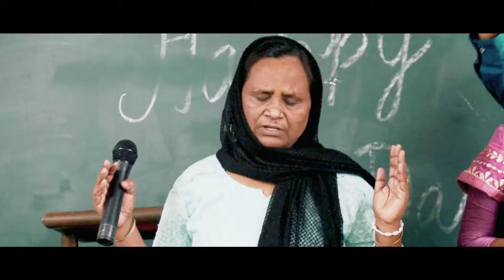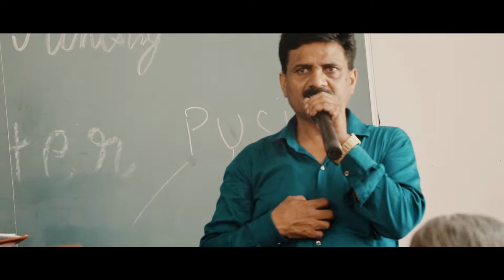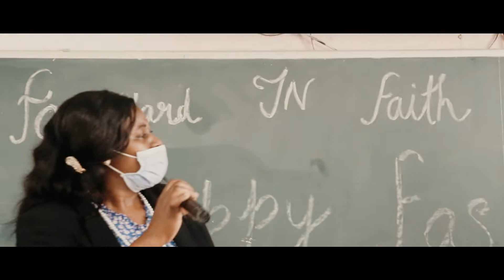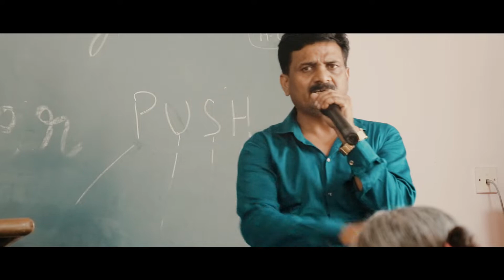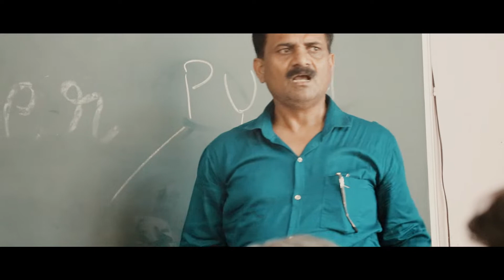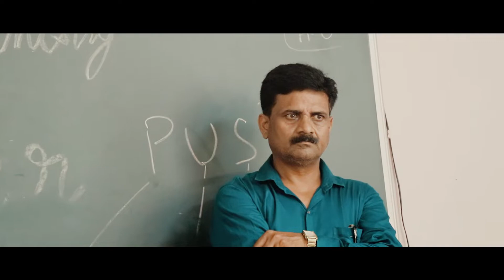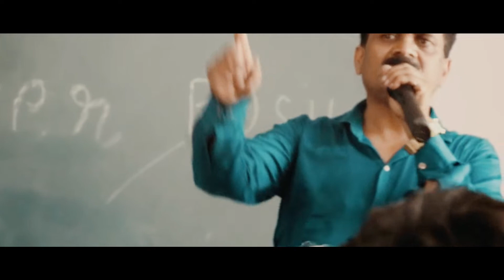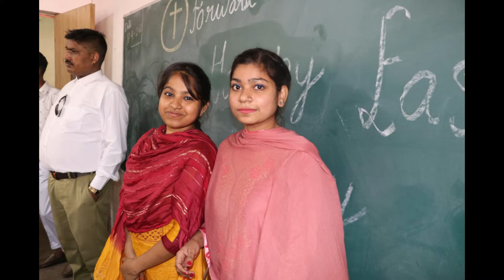Easter 2022 |He Is Alive | Resurrection Day |Forward IN Faith Ministry India